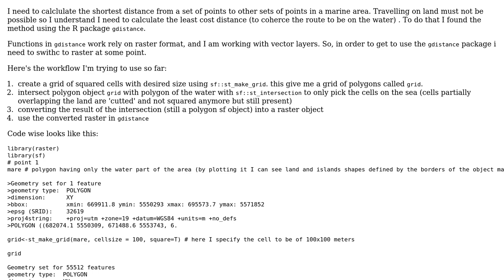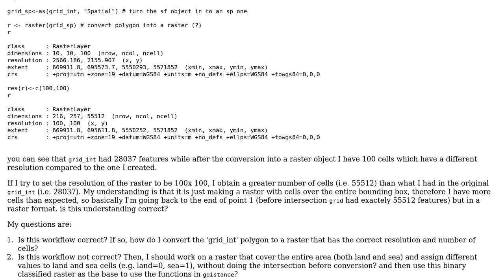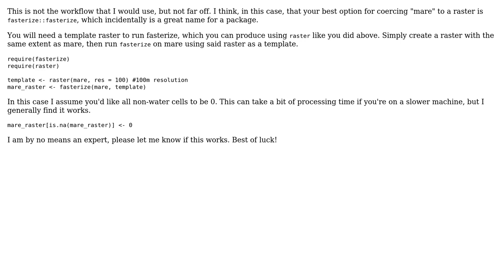GIS: sf polygon to raster workflow to calculate least cost distance with gdistance in R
With thanks & praise to God, and with thanks to the many people who have made this project possible! You are responsible for your own actions.